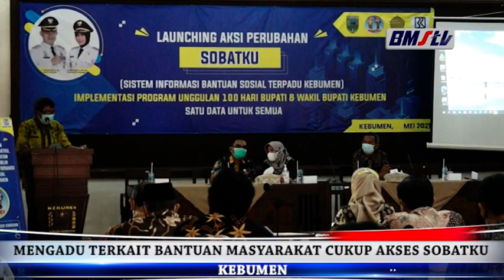MENGADU TERKAIT BANTUAN MASYARAKAT CUKUP AKSES SOBATKU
MARAKNYA KELUH KESAH MASYARAKAT TERHADAP PENYALURAN BANTUAN SOSIAL YANG KURANG TEPAT, DIRESPON CEPAT OLEH DINSOS PPKB KEBUMEN, DENGAN ADANYA APLIAKSI SOBATKU.